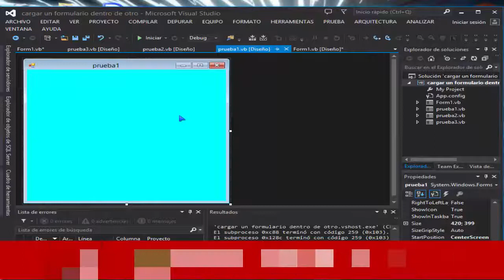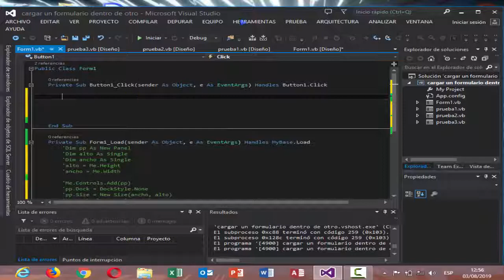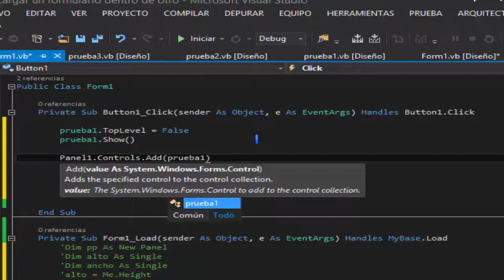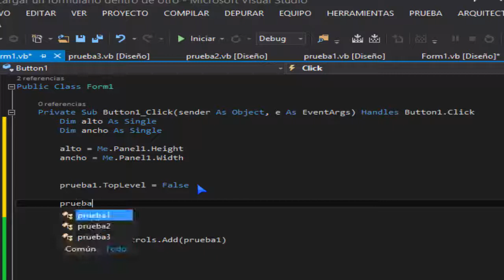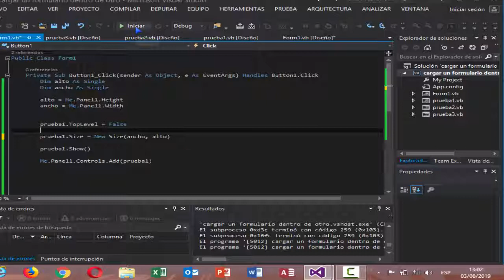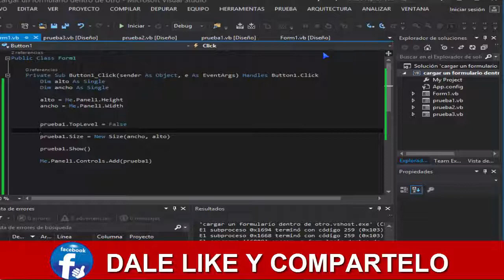agregar un formulario dentro de otro formulario en visual basic .net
Ola que ta amigos aqui les dejo este video tutorial donde aprenderemos a agregar un formulario dentro de otro formulario en visual basic .net en este tutorial estare dando una forma muy sencilla pero util para realizar este tipo de cosas